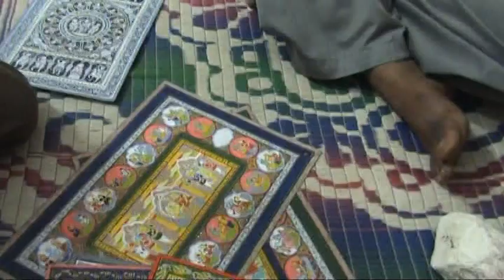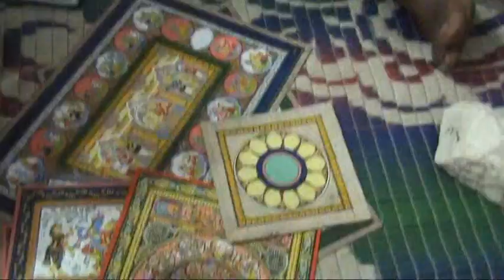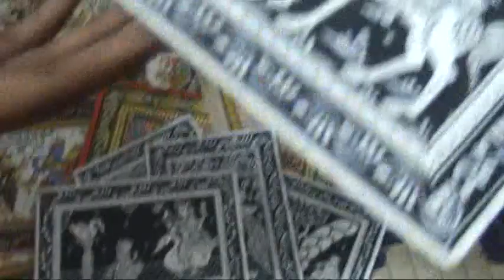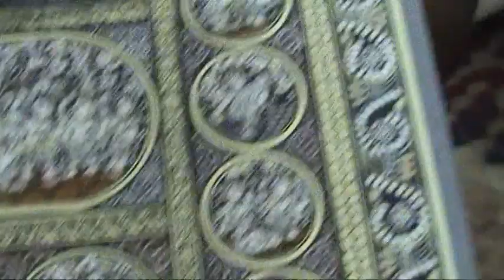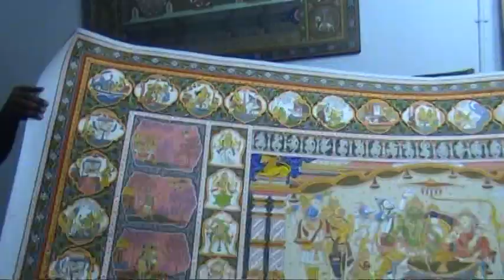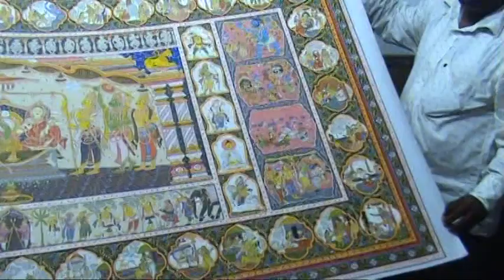Raghurajpur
Raghurajpur near Puri in Orissa is famous for Pot -chitra. The pot-chitras of Orissa are icon paintings that include the wall paintings, manuscript painting, palm-leaf etching, and paintings on cloth, both cotton and silk. I visited Raghurajpur  In the year 2009.